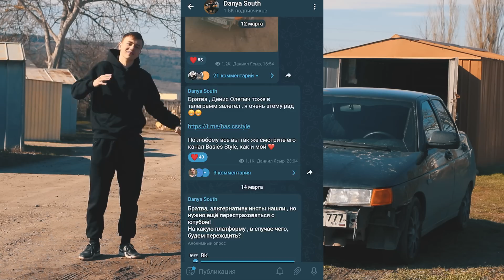ВАЖНАЯ информация о дальнейшем РАЗВИТИИ моего творчества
В этом ролике я поделюсь ВАЖНОЙ информацией о том как дальше будет развиваться мой контент с ВАЗ 2110. Обнял всех , кто поддерживает в сложную минуту!

Помощь в развитии:
Сбербанк 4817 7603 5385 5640 (Ланиил А.Я.)

Если ты полностью прочитал описание , то ты просто капитальный красавчик!